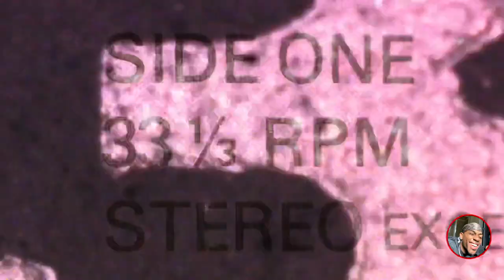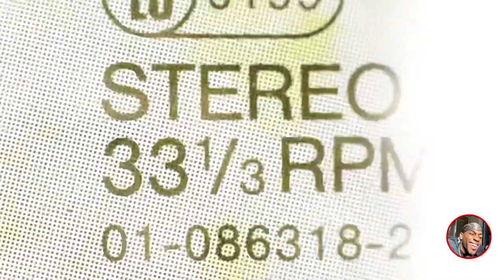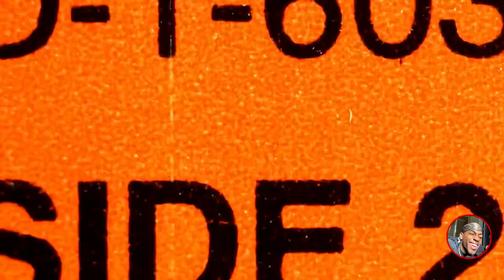DAY IN MY LIFE W/ MESSIAH😈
Snap- @messiahdixonn